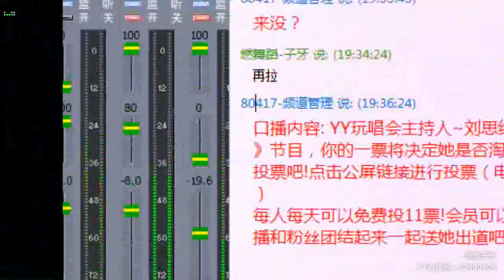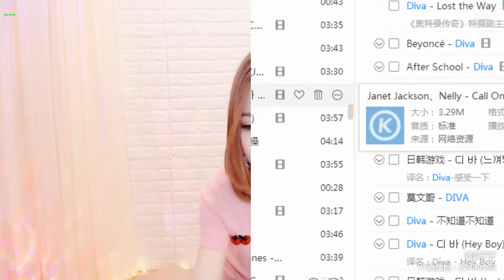YY LIVE 燃舞蹈 子牙 -《燃舞蹈》（Artists・Sing・Music・Dance・Instrument・Talent Shows・DJ・KPOP・Remix・LIVE)